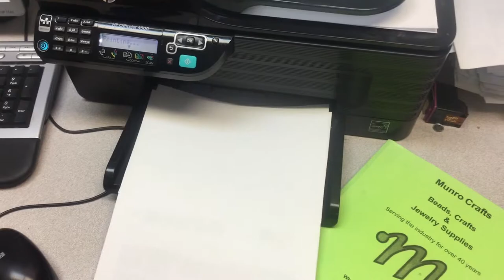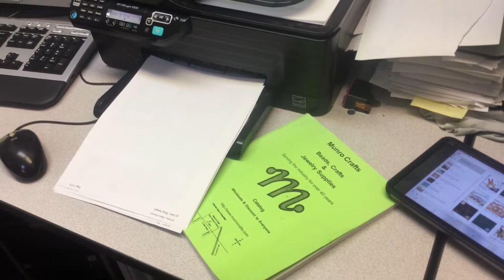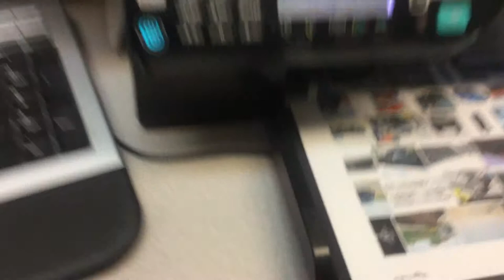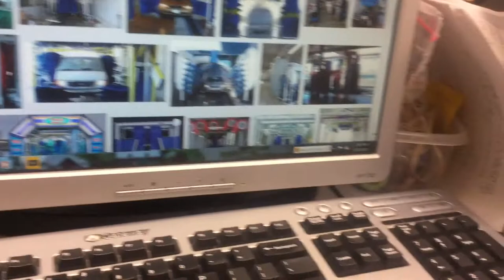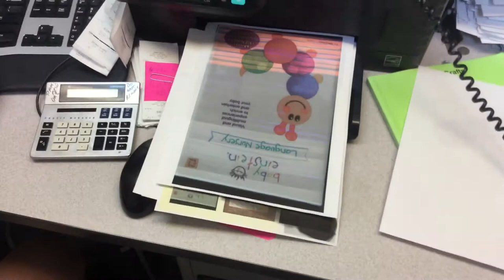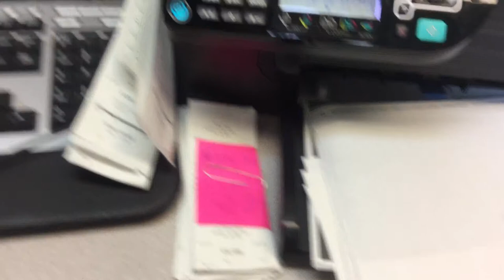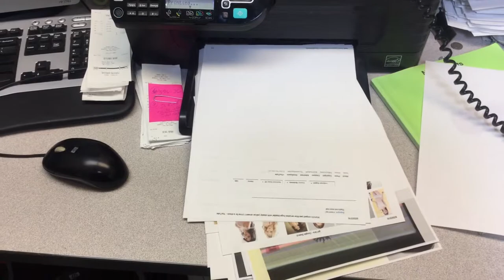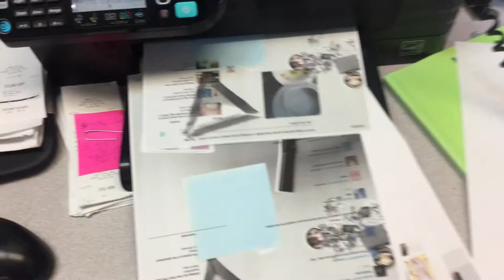jax car wash